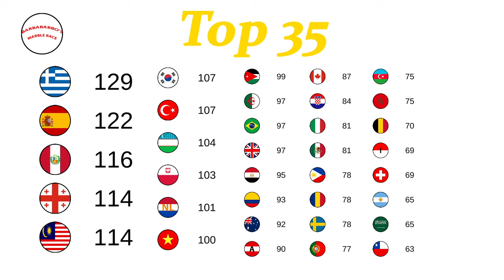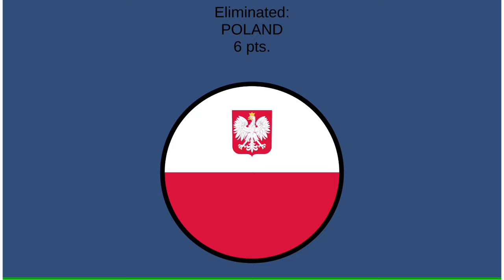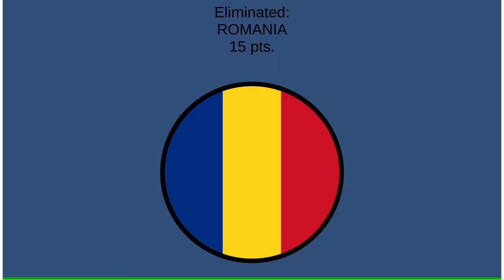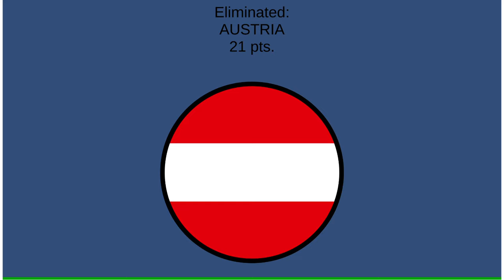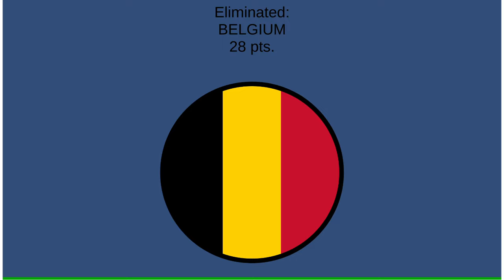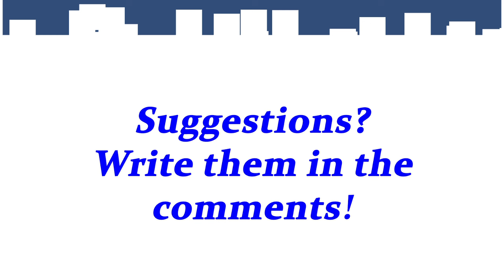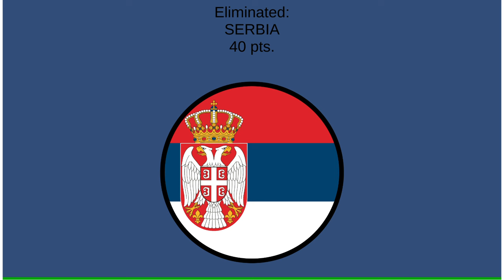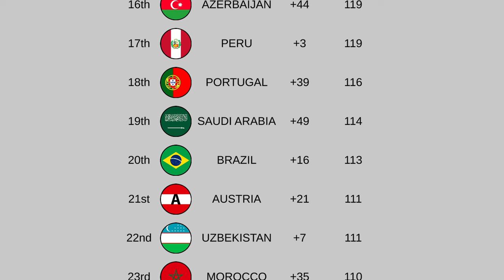ELIMINATION LEAGUE COUNTRIES season 28 day 4